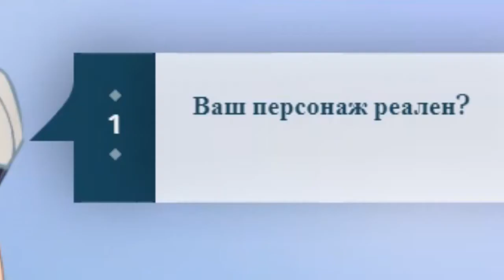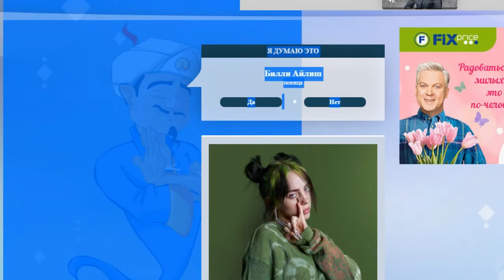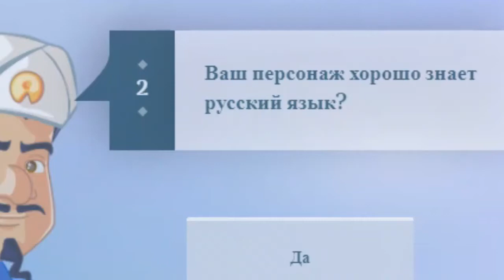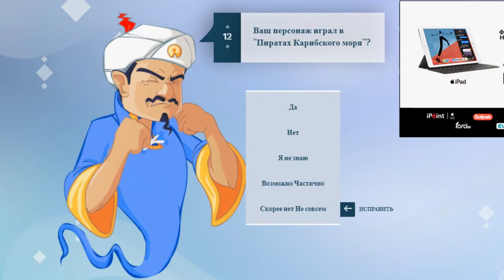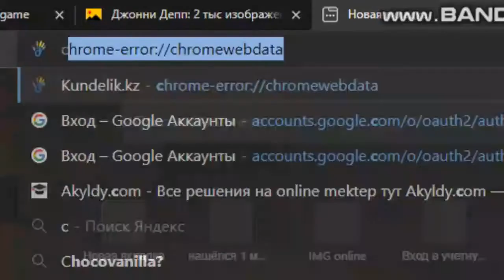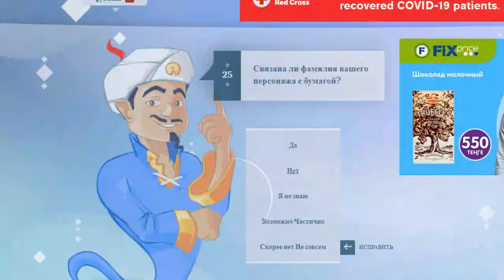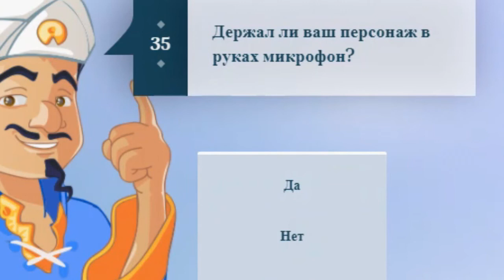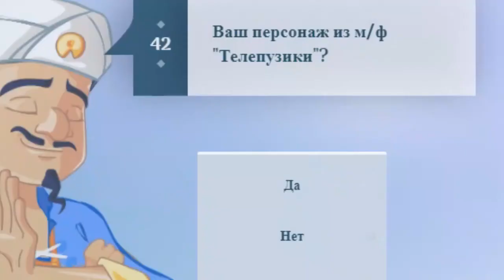НА КОМПЬЮТЕРЕ МЕНЯ УГАДАЛ 😂 ГОВОРЮ ТОЛЬКО "ПРАВДУ" / Акинатор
игра АКИНАТОР​ НА ТЕЛЕФОНЕ​ МЕНЯ УГАДАЛ​
ГОВОРЮ АКИНАТОРУ ТОЛЬКО "НЕТ" "ДА"

акинатор угадываетакинатор играданкарЯ ВЫИГРАЛ АКИНАТОРАакинатор приколыТРОЛЛИНГАКИНАТОР ПРОХОЖДЕНИЕСЛОМАЛ АКИНАТОРА